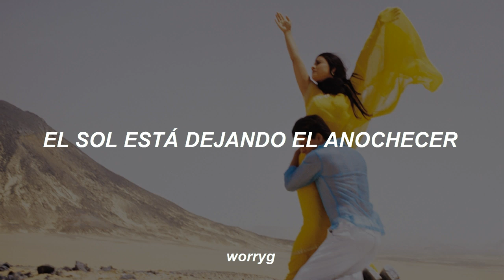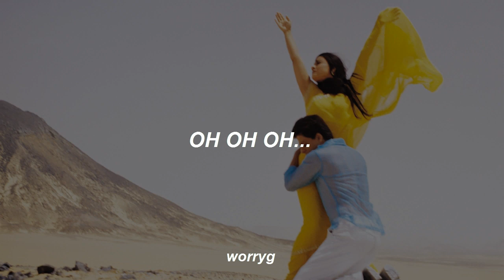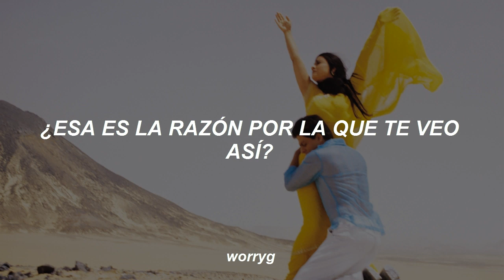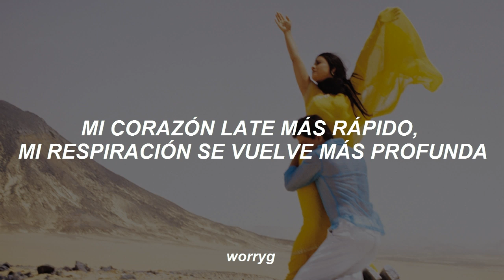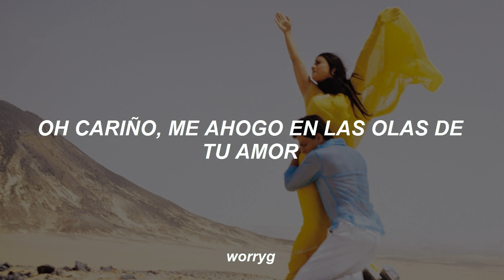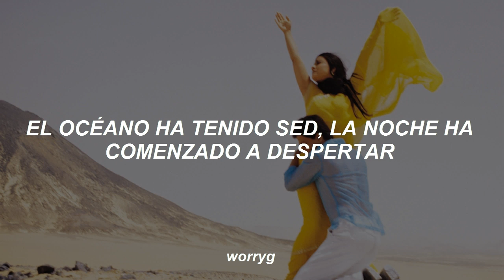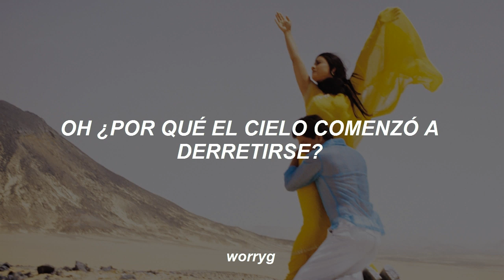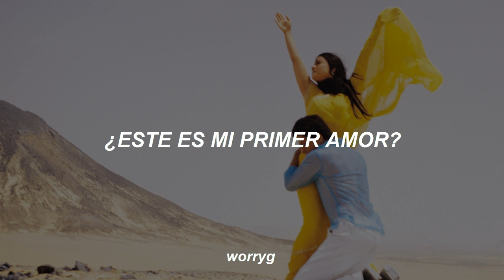Suraj Hua Maddham - K3G (Traducido al español)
Hola :) activa la calidad hd para tener una mejor resoluciòn

seguro que a muchos les gusta está canción, espero que les guste!